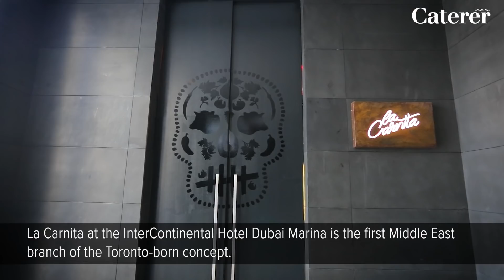First look at Dubai's newest Mexican restaurant La Carnita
The Mexican restaurant chain started in Toronto and now has six locations across North America, but La Carnita has recently brought its Mexican-themed street food to Dubai.

Opening in August, La Carnita’s urban design and old-school hip-hop sounds are coming to Dubai Marina, specifically the basement of the InterContinental.

La Carnita started as a pop-up in Toronto where artwork was sold and tacos were given away for free but now it’s the food that will take centre-stage when La Carnita DXB opens next month.